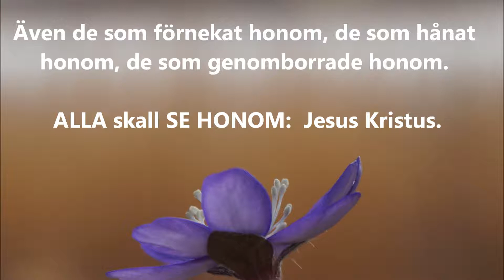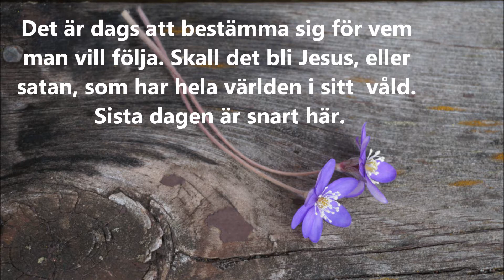Videos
Jesus skall komma tillbaka. Är du beredd och har valt väg?
Jesus will return. Are you ready and have chosen path?